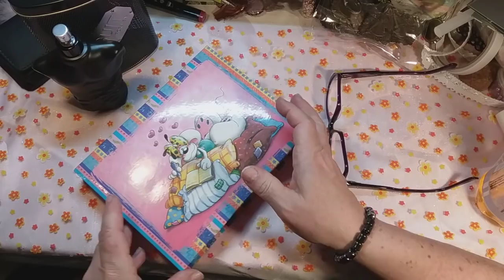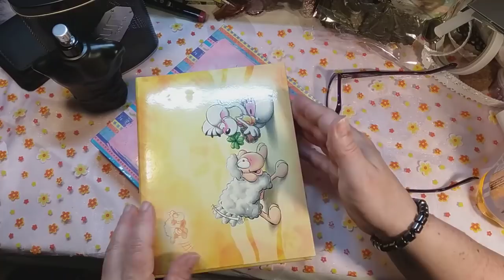Flohmarkt Haul und test der Tag Presse 👑👑